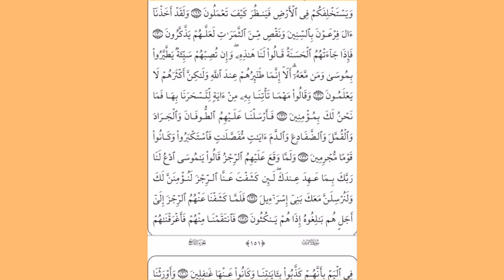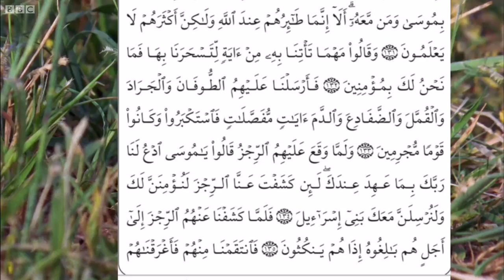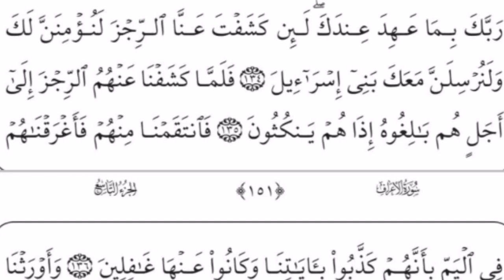വെട്ടുക്കിളി അറ്റാക്ക് | Locust Attack Muhammad Shafi Saqafi Mahlara TCR